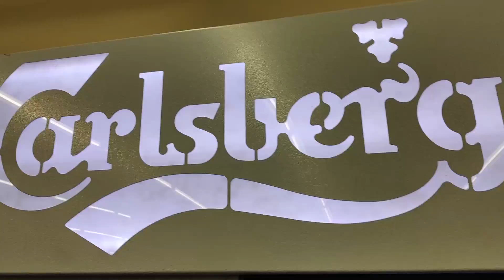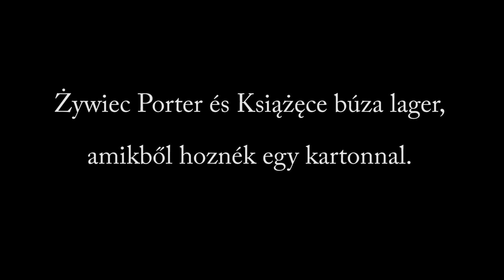Lengyel sörök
Zywiec, Okocim, Tyskie, és egy rakás lengyel nagyüzemi kraft.